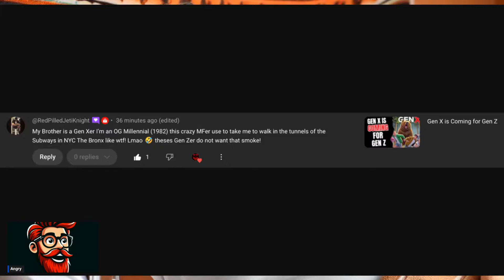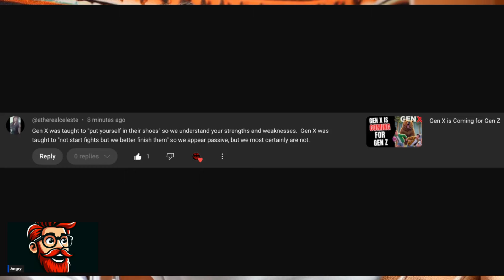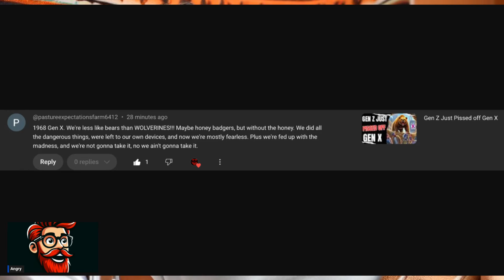Gen Z Has Pissed off Gen X